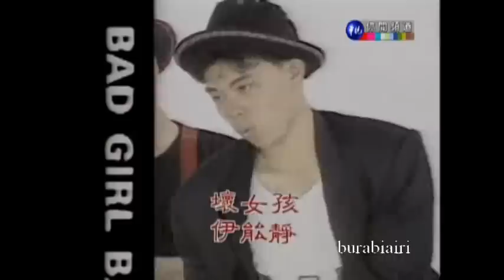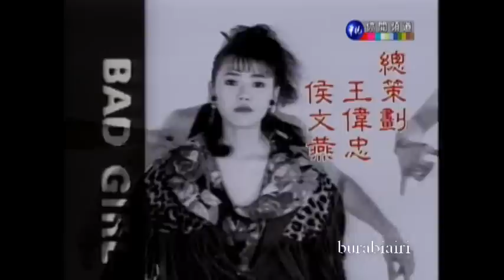伊能靜 壞女孩 bad girl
節目片尾 故為不完整版